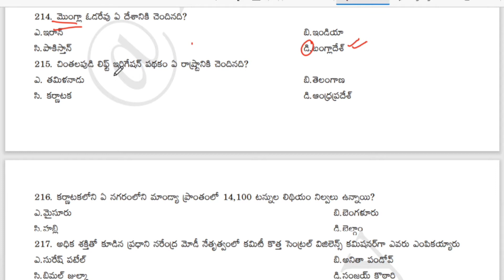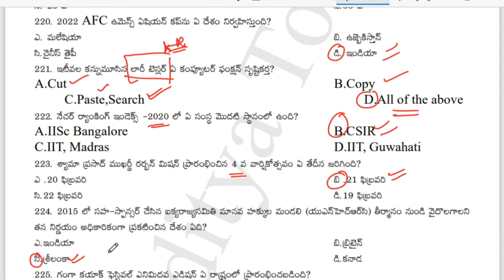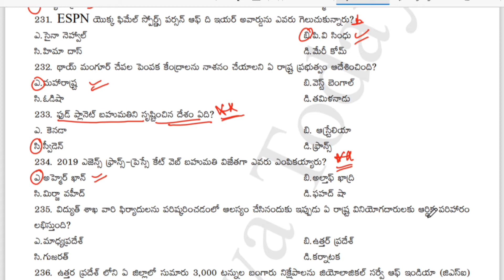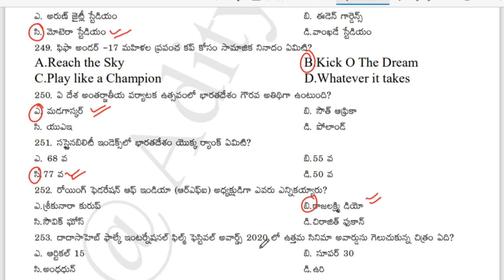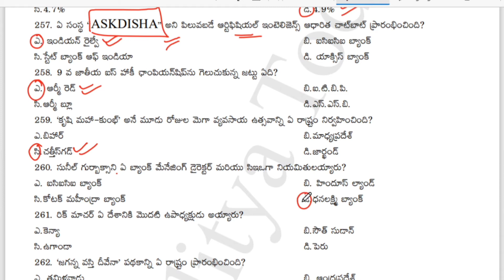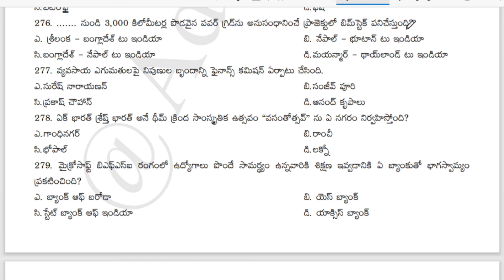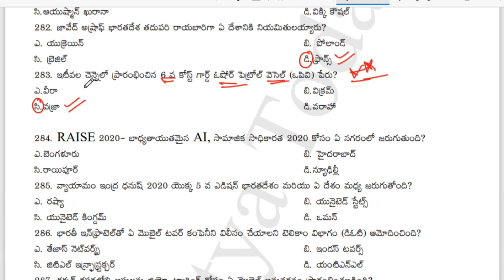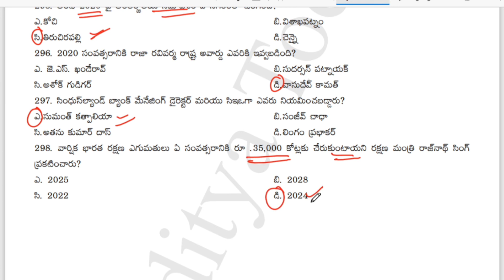Current Affairs Today in Telugu | Year Roundup Practice Bits -8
కరెంట్ అఫైర్స్ 2020 జనవరి నుండి డిసెంబర్ వరకు PDF

💁‍♂️ మిత్రులందరికీ షేర్ చేయండి 💁‍♀️